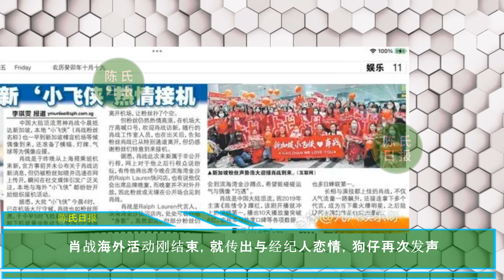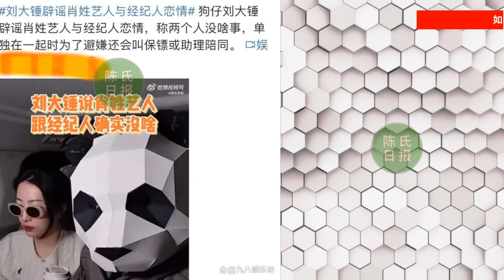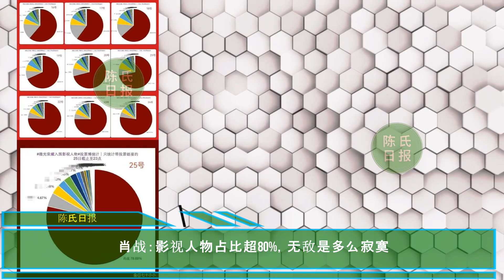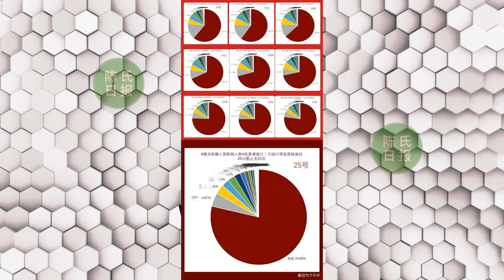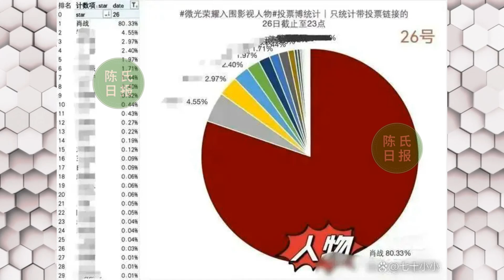【陈氏日报12月05日】肖战 海外活动刚结束，就传出与经纪人恋情，狗仔再次发声。肖战：实力派艺人的崛起与中医信仰，影视人物占比超80%，无敌是多么寂寞#xiaozhan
肖战海外活动刚结束，就传出与经纪人恋情，狗仔再次发声
肖战：影视人物占比超80%，无敌是多么寂寞
肖战：实力派艺人的崛起与中医信仰